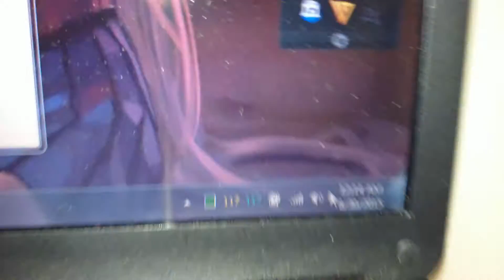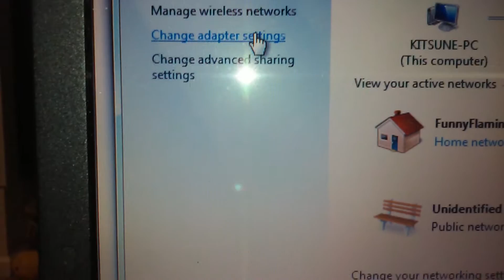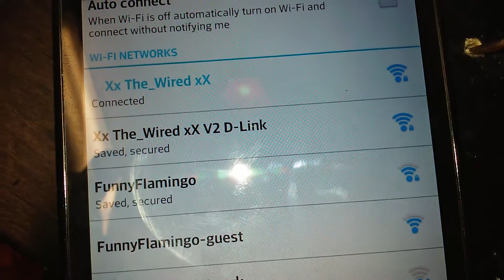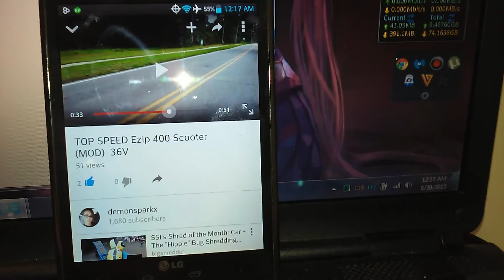Networking Tutorial Tips And Tricks!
Basic tutorial on few things and some neat tricks along the way if youd like to also be able to monitor networking activity caused by attached mobile devices!
First off is network wifi rebroadcasting

 network rebroadcasting takes your primary wifi signal and feeds it to your ethernet of the computer which you plug your first ethernet into the routers yellow input,then to the computers ethernet as well. Go to networking (right click wifi bars) networking and sharing.
Secondly i show also networking hardware "daisy chaining"
Where you connect multiple routers together if youd so need to do for whatever reason(obviously have each routers channel set differently!)
I notice no speed nor ping difference doing this vs connected directly to the primary wifi router. Which is very good. Also to the best of my knowledge is easily handled via networking chipset inside the computer used and minimal to no cpu usage is really required.